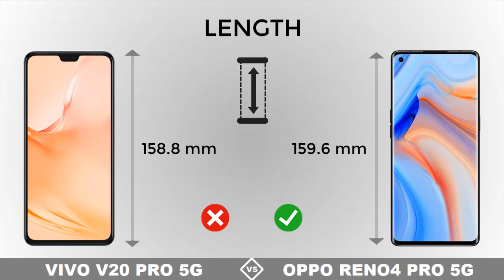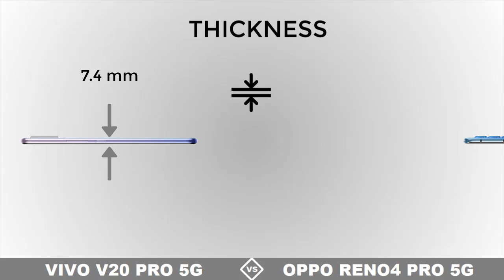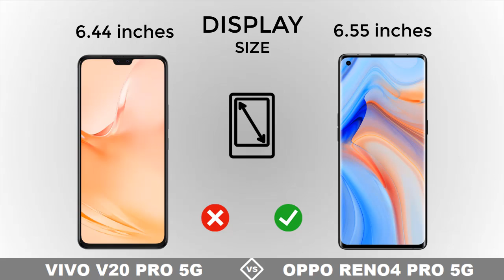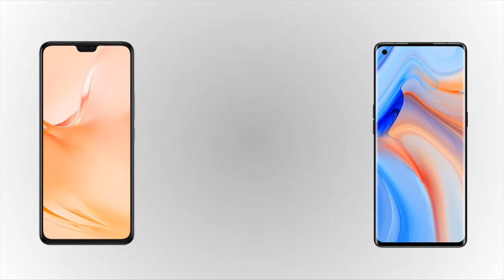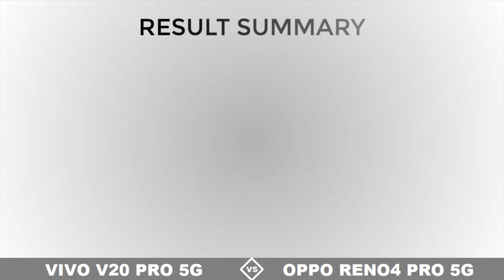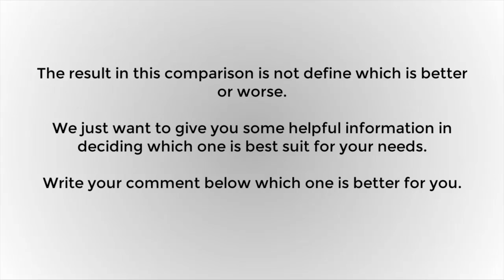VIVO V20 PRO 5G vs OPPO RENO4 PRO 5G || Full Specs Comparison